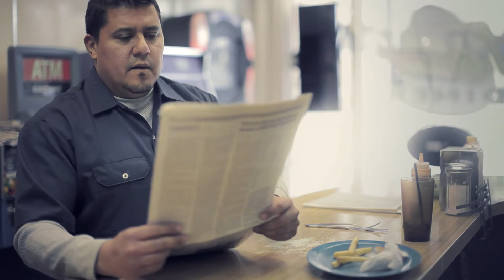FleetAhead®: Where data analysis drives fleet management | The Hartford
Driving is inherently risky. FleetAhead from The Hartford can help manage your fleet's risk by combining the technology of telematics with The Hartford's Risk Engineering Services.